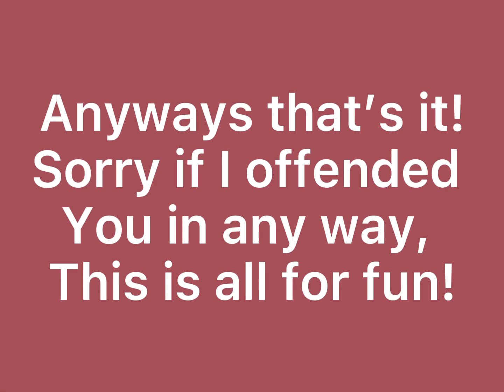I NEED CURSED WINGS OF FIRE SHIPS ⚠️ SPOILERS ⚠️